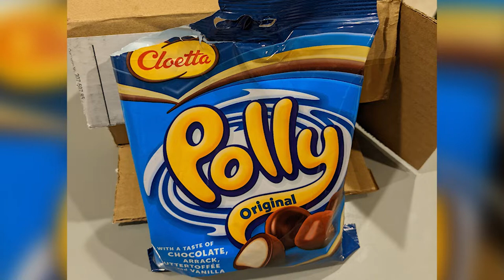Unboxing Candy From Sweden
I ordered some Polly candy from Sweden, this is our reaction to tasting it.